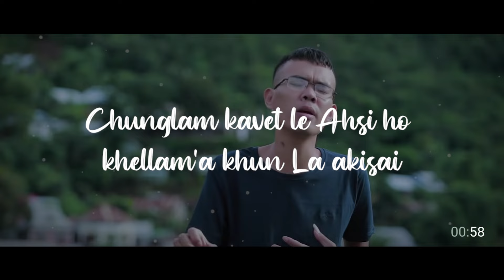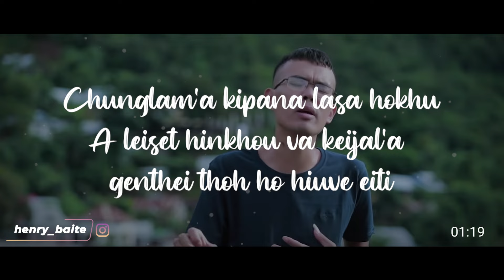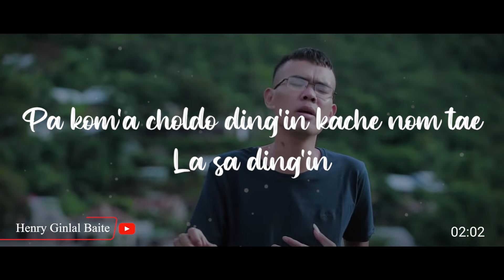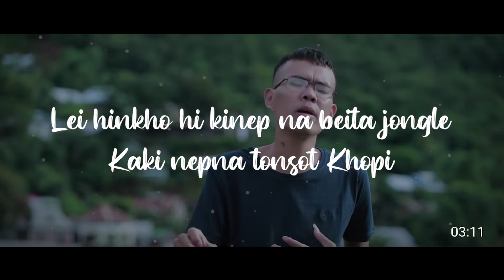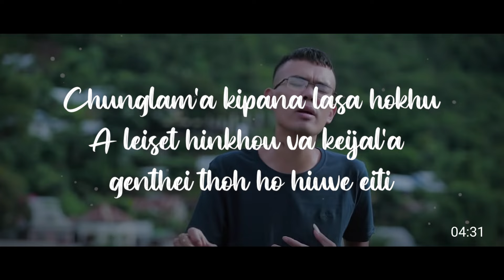LA AKISAI - THANGCHA KHONGSAI | LYRICS VIDEO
LA AKISAI
~ Thangcha Khongsai
lyrical video